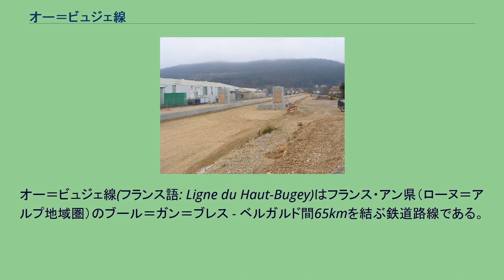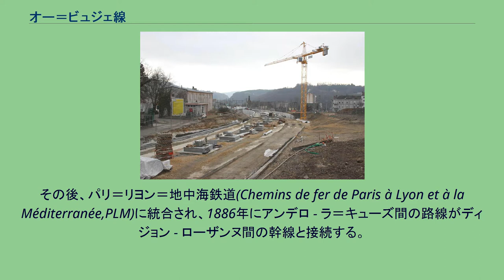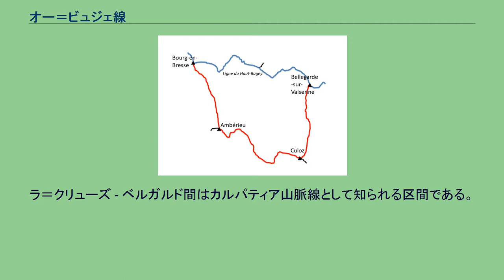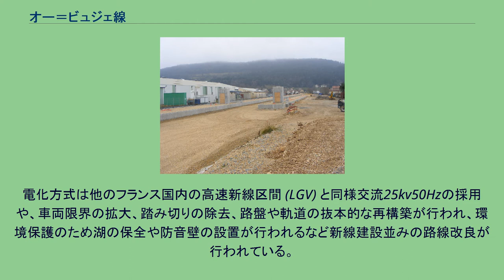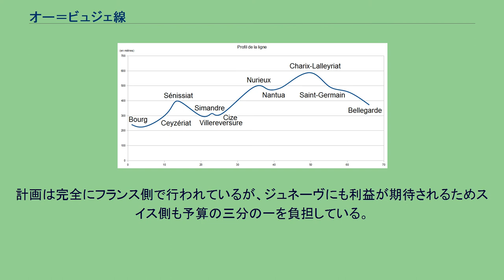オー＝ビュジェ線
オー＝ビュジェ線(フランス語: Ligne du Haut-Bugey)はフランス・アン県（ローヌ＝アルプ地域圏）のブール＝ガン＝ブレス - ベルガルド間65kmを結ぶ鉄道路線である。
途中、ジュラ山脈を越えて行く。
現在、この路線はTGVの路線網に組み込むために電化工事と大規模な路線の改良工事が進められ、2010年12月2日より運行を開始し、パリ - ジュネーヴ間は所要時間が20分短縮された。
交流25kvによる電化工事と雪崩防止工事、18箇所の踏み切りの立体化などが行われている。
1877年3月29日にブール＝ガン＝ブレス - ラ＝クリューズ間がドンブ線会社 (Compagnie de la ligne des Dombes) により開業した。
その後、パリ＝リヨン＝地中海鉄道(Chemins de fer de Paris à Lyon et à la Méditerranée,PLM)に統合され、1886年にアンデロ - ラ＝キューズ間の路線がディジョン - ローザンヌ間の幹線と接続する。
当路線は最大35‰の勾配と300mの曲率半径を有する急な曲線箇所があり、列車運行の難所であった。
その後、ベルガルド - ラ＝クリューズ間は1990年に旅客輸送が休止されてしまった。
ラ＝キューズが袋小路状の駅になってしまったことから、リヨンやブルー＝ガン＝ブレスからオヨナやサン＝クロード方面へ向かう列車はラ＝クリューズで逆転しなければならなかった。
ラ＝クリューズ駅での方向転換を避けるために、モントレアル＝ラ＝クリューズに1996年6月1日に新駅が設置されている。
しかし、その後短絡ルートになることから路線の改良が行われることになり、2006年にブール＝ガン＝ブレス - モントレアル＝ラ＝クリューズがオー＝ビュジェ計画のため休止された。
ラ＝クリューズ - ベルガルド間はカルパティア山脈線として知られる区間である。
オー＝ビュジェ計画は低規格のオー＝ビュジェ線を大幅に改良し、TGVと通常の列車の速度向上を可能にする計画で、専用の高速新線を敷設する計画ではなく既存の在来線を改良する計画であるが、ジュネーヴ方面やLGV南東線への接続などTGVの路線網を構成する上で重要な要素となっている。
路線再開時には、パリ - ジュネーヴ間の所要時間は20分早まり距離は47km短縮され速達化が図られ、マコン - ジュネーヴ間はブール＝ガン＝ブレス - ベルガルドの経由が加わり改善される。
計画完成後はブルー＝ガン＝ブレス - アンベリュー - キュロズ線では特に貨物列車の容量も増加する。
電化方式は他のフランス国内の高速新線区間 (LGV) と同様交流25kv50Hzの採用や、車両限界の拡大、踏み切りの除去、路盤や軌道の抜本的な再構築が行われ、環境保護のため湖の保全や防音壁の設置が行われるなど新線建設並みの路線改良が行われている。
工業地でオヨナ盆地に近いヌーリュー＝ヴォローニャ (Nurieux-Volognat) に新駅が設置される予定である。
ベルガルド＝シュル＝ヴァルスリーヌ駅 (Bellegarde-sur-Valserine) の改良工事として駅舎とジュネーヴ・パリとを結ぶTGV用の新しいプラットホーム、バスステーション、駐車場の建設が含まれる。
もっとも変わった工事現場はシーズ＝ボロゾン橋梁で高い場所は鉄道、低い場所は道路と2層式の橋梁になっている。
計画は完全にフランス側で行われているが、ジュネーヴにも利益が期待されるためスイス側も予算の三分の一を負担している。
改良計画の予算は3億4100万ユーロでそのうち2300万ユーロはベルガルド＝シュル＝ヴァルスリーヌ駅の改良に使われ、残り3億1800万ユーロは路線の改良に充てられる。
2009年4月にRFFは開業を予想外の厳しい冬を警戒し、2010年9月に延期すると発表されていた。